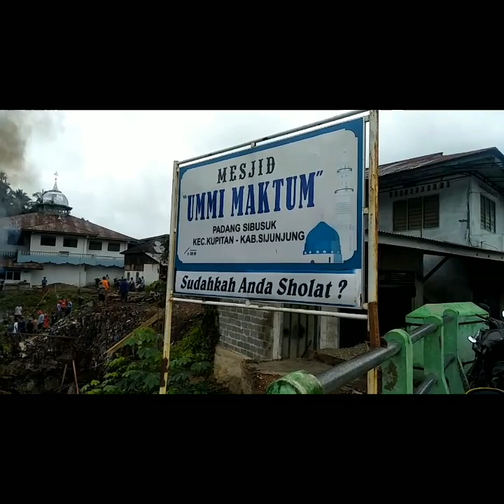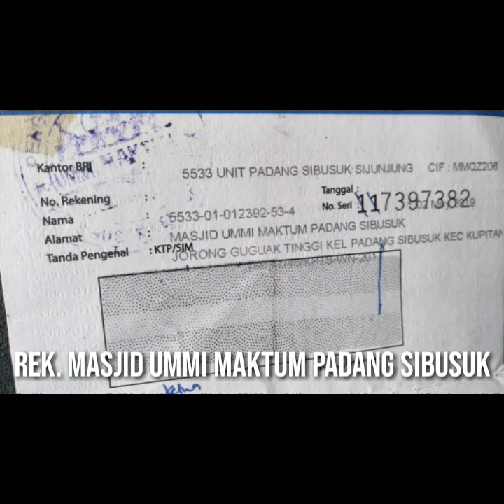Antusiasme warga - GORO MASJID UMMI MAKTUM Padang Sibusuk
Antusiasme warga - GORO MASJID UMMI MAKTUM Padang Sibusuk terbukti dengan dihadirinya oleh Masyarakat Nagari dan seluruh unsur
dimulai dari yang kecil sampai yang tua
Antusiasme warga - GORO MASJID UMMI MAKTUM Padang Sibusuk juga dihadiri Oleh Camat Kupitan Wali nagari Padang Sibusuk
Goro merupakan ajang silahturahmi sesama warga
Antusiasme warga - GORO MASJID UMMI MAKTUM Padang Sibusuk sangat membutuhkan uluran dana Dari kita semua